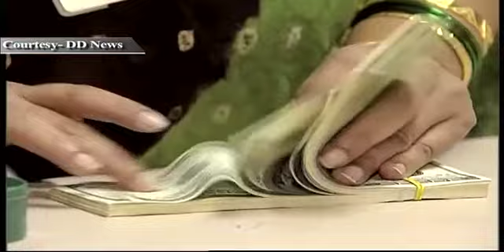News Top 20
News Top 20Experts Six-member panel hold discussion today for making outlook of the criteria and strategy as well. Due to this financial help would be providing of the backwards states. For getting special status of Orisha B(JD) worker are protesting in the Delhi.
Former minister Vidhya Charan Shulka's last rites will be performed with the full of state honour. He was seriously injured by Maoists attack in Chhattisgarh last week. He expired yesterday.
Union home minister Sushil Kumar Shinde expressed why should we make consensus over NCTC said, centre will still try to make common consensus over this matter.
Union civil aviation minister, Ajit Singh said, Boeing 787 Dream liner will play an important role to emerge Air India. Added we have sort out all matter related to Boeing 787.
 The country to strengthen rupee and the regulators will act at appropriate time to contain the fall in domestic currency that touched a record low of 58.96 to a dollar.
Sensex opens with decline. Sensex plunged 96 and opened with 190053.
Greek announces to shut down broadcasting of their public tv and radio. Though this decision two thousand worker would be unemployed.
Thousands of people left their homes in eastern Germany as a dam burst on the swollen River Elbe and swathes of farmland were flooded in an attempt to spare towns, with meteorologists forecasting more rain.
Prime Minister Recep Tayyip Erdoğan is likely to meet protest organizers. Meanwhile violence continues in the country, clashes are taking place between the protesters and police in many territory of the country.
17 were killed, 40 injured an suicide attack took place outside the supreme court of the Pakistan.
After the conflict of interest issue, tension rises for Indian Captian Mahendra Dhoni. BCCI treasury Ravi Sawant said, notice should be issued to Dhoni over his involvement in the central management firm.
After defeated West Indies, India reaches in semi final of the Champion trophy. Pakistan eliminated of the trophy.